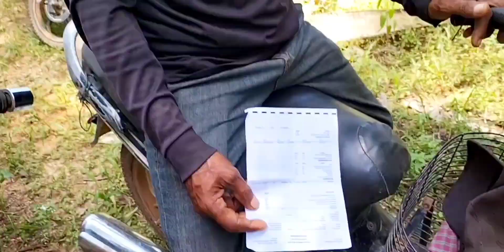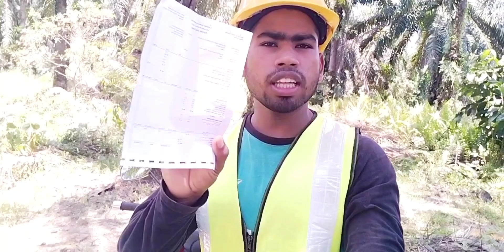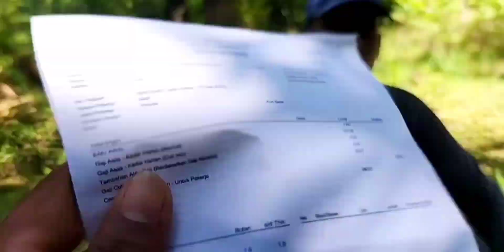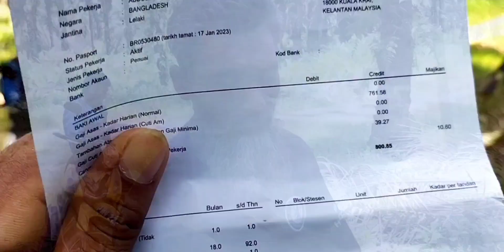Malaysia probashi palm oil work salary money | বিস্তারিত প্রবাসীদের ঈদ বোনাস কত টাকা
Malaysia probashi palm oil plantation garden management malaysia probashi bangladeshi work salary money মালয়েশিয়া প্রবাসী বাংলাদেশি পামওয়েল বাগানে কাজ করে প্রবাসীদের ঈদ বোনাস কত টাকা দিয়েছে কোম্পানি থেকে এই ভিডিওতে তুলে ধরা হয়েছে এবং প্রবাসীরা ঈদ বোনাস টাকা দিয়ে শপিং করবে না বাংলাদেশে পাঠাবে এই ভিডিওতে বলা হয়েছে পামওয়েল বাগানে কাজ করে প্রবাসীরা প্রবাসীদের কষ্টের কতা এই ভিডিওতে বলা হয়েছে Malaysia Company About Palm Oil Garden Jobs And Bangladeshi Probashi